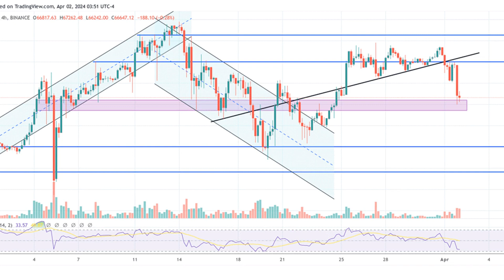Bitcoin Price Tumbles Below $66,000: 4 Major Reasons